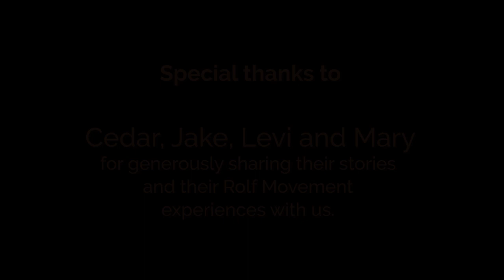INTRODUCTION: Rolf Movement ® - A Transformational Experience